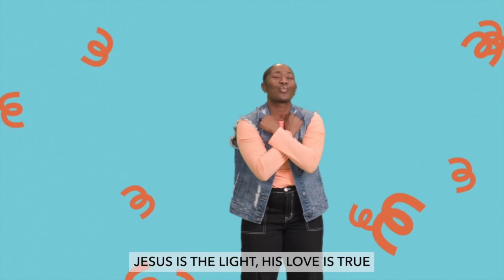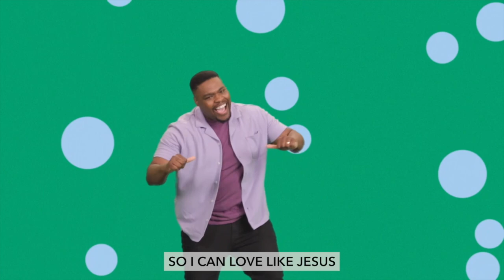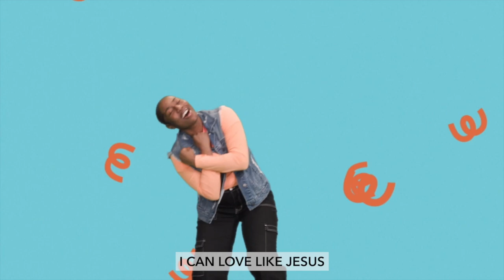Ridge Kids Online | Early Childhood | September 8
Here's what your kids in Early Childhood will be learning during the weekend services on August 29 & September 1.
We hope you found this hopeful and helpful. You can find out more about us, our locations, and what to expect if you join us in person